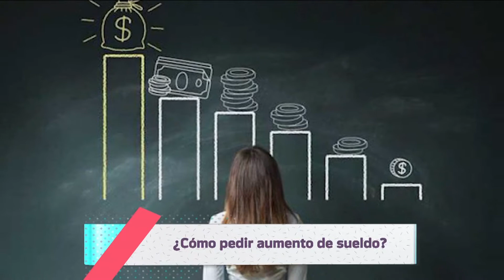¿Cómo pedir un aumento de sueldo? Humberto Gutierrez